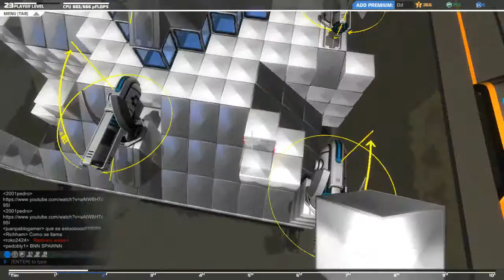video Robocraft Gameplay pon a prueba tu imaginación Juego Online De Steam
juego: Robocraft pon a prueva tu imaginación Juego online gratis Steam facil juego free to play.

y my agradecimiento por ver este video aaaaaaaaadios